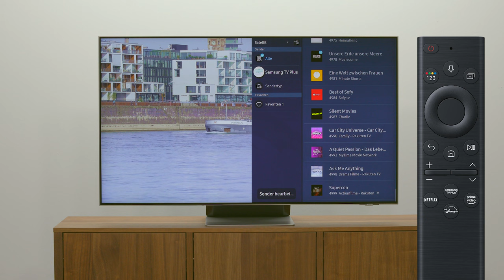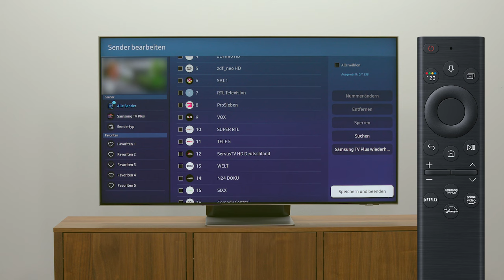Samsung Smart TV 2022: Sender sortieren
Dein Neo QLED TV empfängt über Kabel oder Satellit sehr viele Programme? Manchmal kann man da schon die Übersicht verlieren, daher ist es sinnvoll, die Sender zu sortieren.

In diesem Video siehst du, wie das funktioniert.